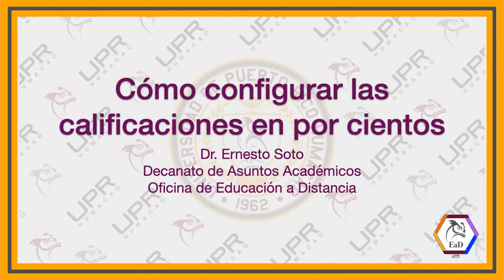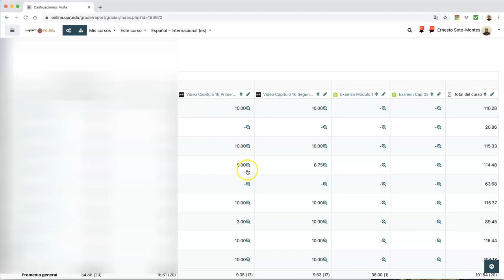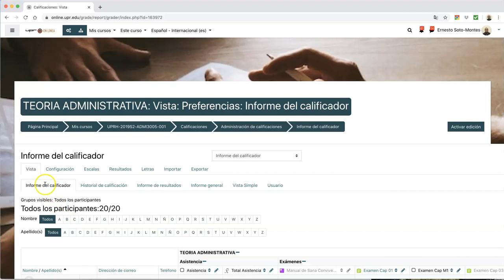Cómo configurar las calificaciones en por ciento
Creado por el Dr. Ernesto Soto. UPRH